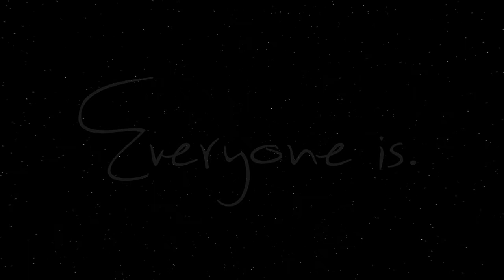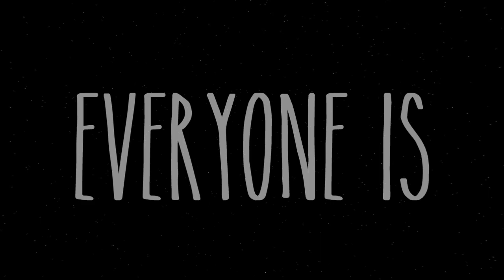You're Beautiful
Everyone Is.

Try it!

Artist: Aequitas
Track: Nathaton

If you enjoyed this video then consider
CoolBeansAwesome if you do ;)

Until we meet again guys... PEACE!

 - Pix